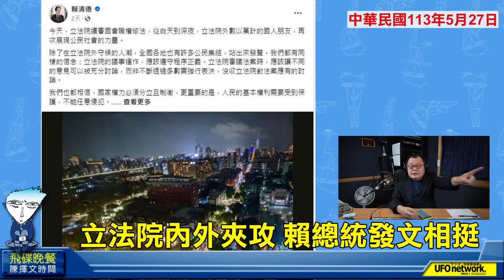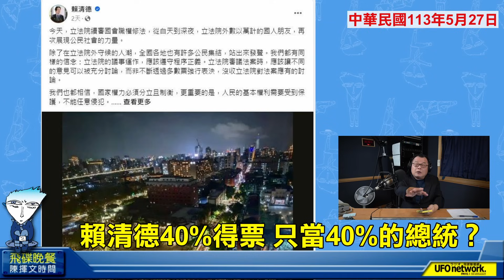'24.05.27【觀點│陳揮文時間】賴清德40%得票 只當40%總統？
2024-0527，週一